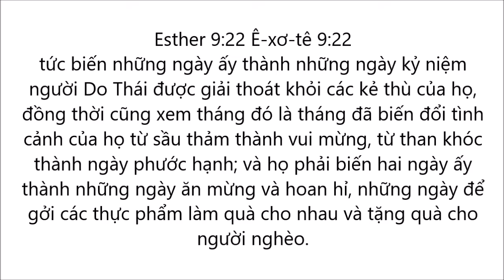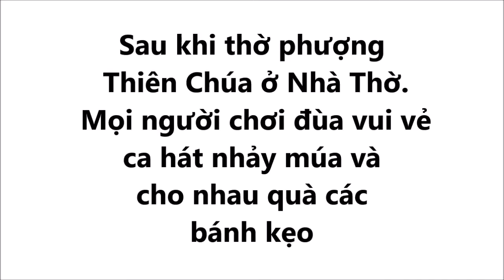Tết Phú Rim của người Do Thái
Tết phú rim tet phu rim
Tết Phú Rim của người Do Thái Kỷ niệm Thiên Chúa bảo tồn người Do thái thoát khỏi âm mưu nạn diệt chủng ở xứ sở Ba Tư. Người Do thái đặt tên ngày Tết này Phú Rim từ chữ Phu Rơ nghĩa là bốc thăm. Ê-xơ-tê 9:22 tức biến những ngày ấy thành những ngày kỷ niệm người Do Thái được giải thoát khỏi các kẻ thù của họ, đồng thời cũng xem tháng đó là tháng đã biến đổi tình cảnh của họ từ sầu thảm thành vui mừng, từ than khóc thành ngày phước hạnh; và họ phải biến hai ngày ấy thành những ngày ăn mừng và hoan hỉ, những ngày để gởi các thực phẩm làm quà cho nhau và tặng quà cho người nghèo. Người do thái biếu quà tặng quà cho nhau trong ngày Tết Phú Rim. Người do thái hôn tay người già đàn ông. Người Do Thái biếu tiền mừng thọ đàn ông người già. Người do thái cho tiền lì xì. Người lớn do thái cho trẻ em tiền lì xì. Sau khi thờ phượng
 Thiên Chúa ở Nhà Thờ. Mọi người chơi đùa vui vẻ ca hát nhảy múa và cho nhau quà các bánh kẹo. Người do thái nhảy múa với người già ông lão. Thậm chí có người do thái nhảy múa hát hò ngoài đường phố. Người do thái tổ chức ăn uống tiệc tùng ăn nhậu và bữa tiệc ly.